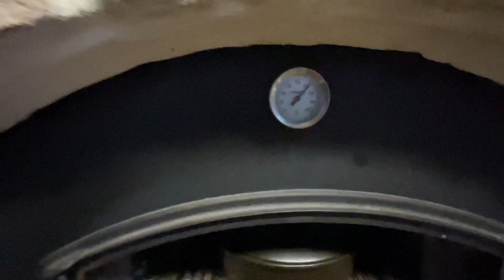Lihapata eli Moskovanpata leivinuunissa ja riisiä